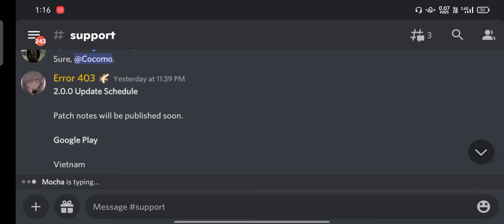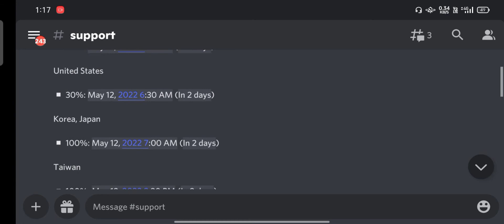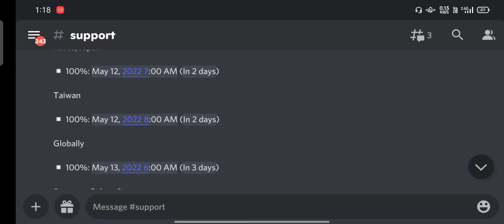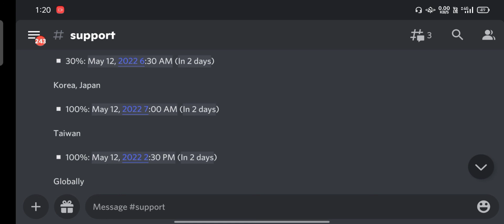PUBG MOBILE 2.0 UPDATE EXACT RELEASE DATE AND TIME IN DIFFERENT